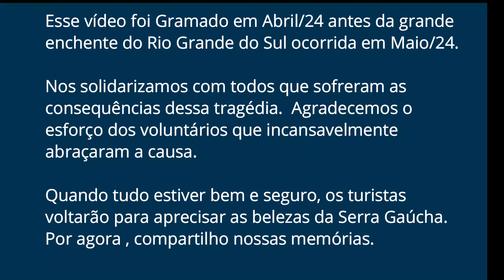Gramado passeando no bairro Ipê Amarelo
Oi Gente, Tudo bem com vocês? Não esquece de curtir, comentar e compartilhar para esse conteúdo chegar a mais pessoas.

📷 Siga no Instagran : @feliza3_

💬 Saiba mais sobre o Prime Gourmet:
✅É um aplicativo com + de 300 cupons de descontos em Gramado cupons onde você pede 2 e paga 1  (pratos, ingressos, passeios e outros serviços);
✅ Dúvidas: 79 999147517 (Whats exclusivo para dúvidas sobre o Prime);
✅ Baixe Gratuitamente e confira as ofertas: